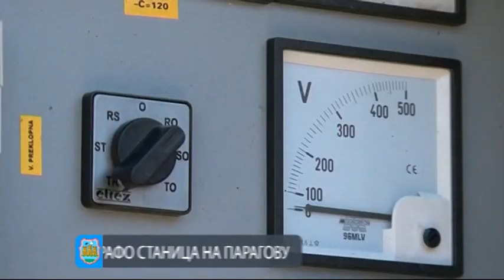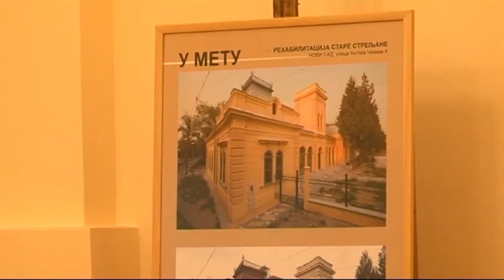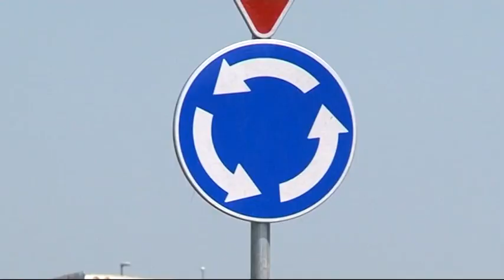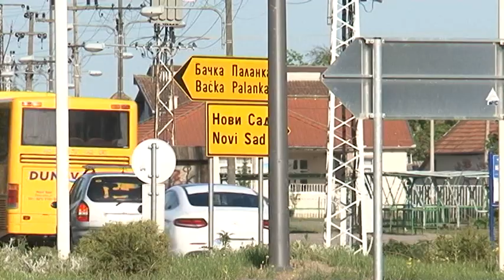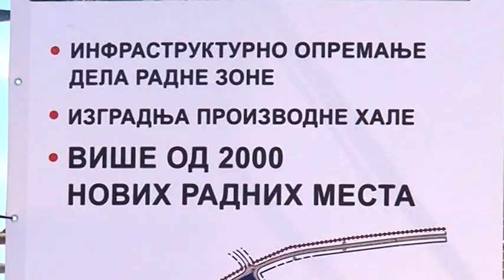Grad Novi Sad